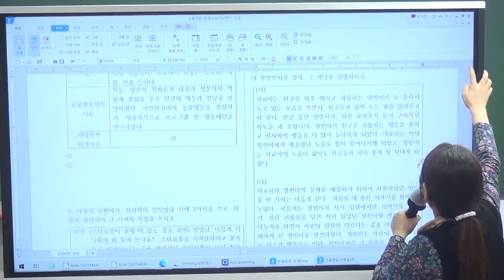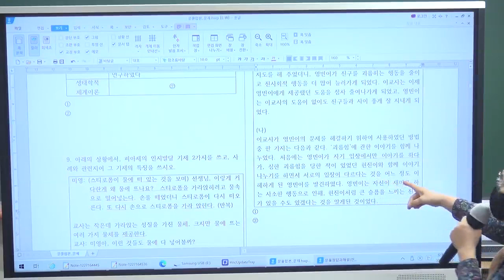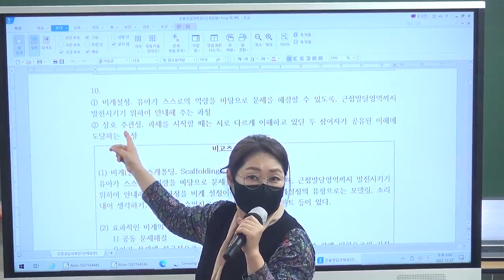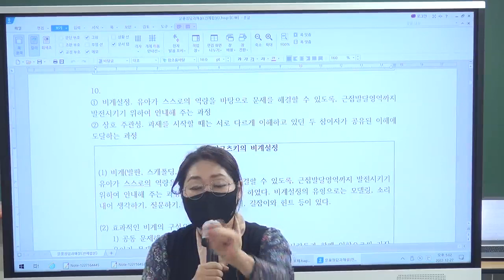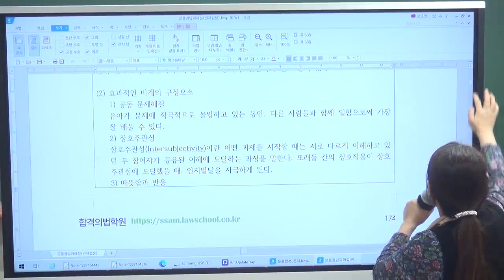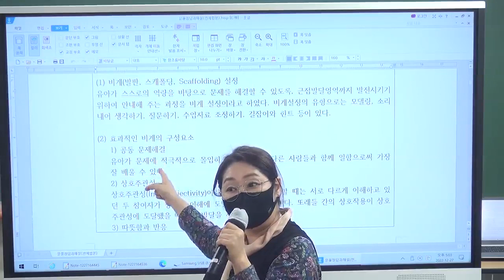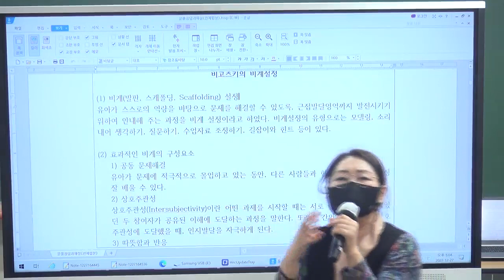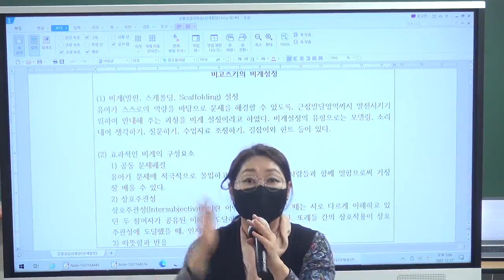[이지선 유아임용 적중행진 시리즈] 2023 유아임용 1차시험 '상호주관성' 적중사례와 해설